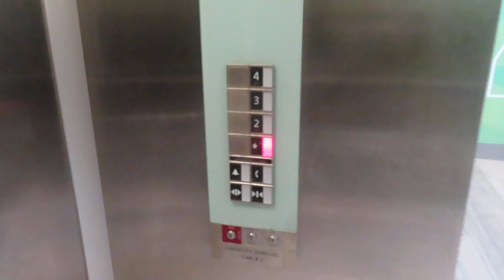Schindler Traction Elevators At Holiday Inn Express Dallas NW - Farmers Branch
Riding the elevators at Holiday Inn Express Dallas NW - Farmers Branch in Farmers Branch TX